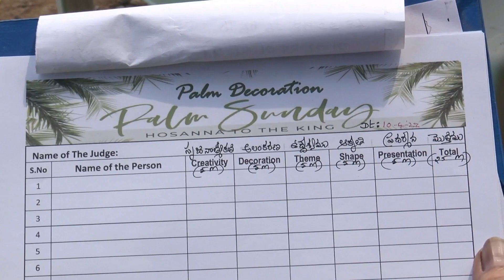PALM SUNDAY Procession 2022 CSI St Paul's Basilica